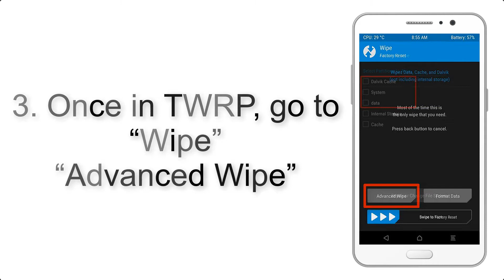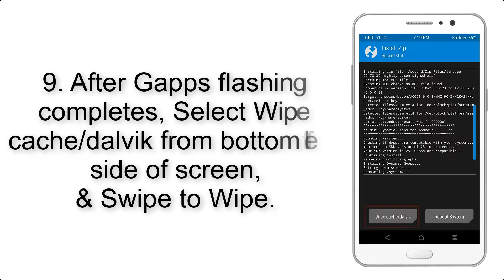Install Android 10 on Oukitel C15 Pro (AOSP GSI Treble ROM) - How to Guide!